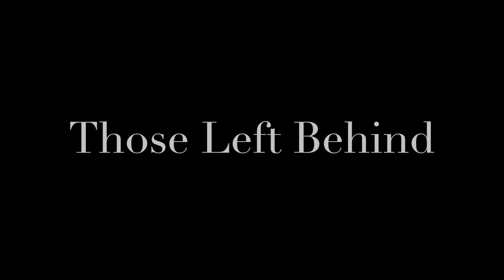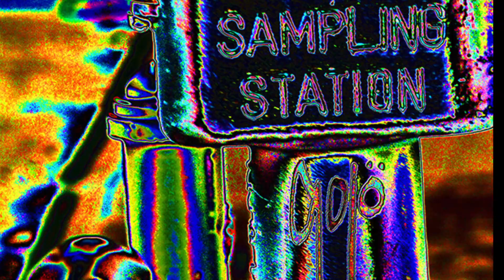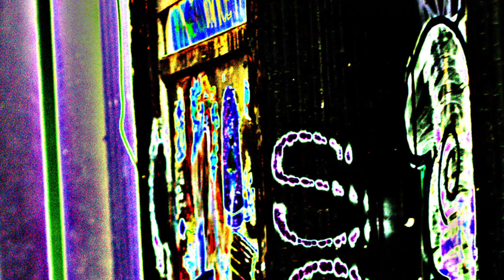Moving Quickly • American Photographer Mark Fisher • A Mark Fisher Film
Moving Quickly •  A Mark Fisher Film
 An Editorial Clip
Created In New York
With Still Images
By Photographer Mark Fisher
A Rooftop Production
With Director Mark Fisher,
Filmmaker Mark Fisher
And Producer Brighton Hughes.
 Mark Fisher Photography Production.
A Mark Fisher Creative Project.
Released By First Stamp Multimedia